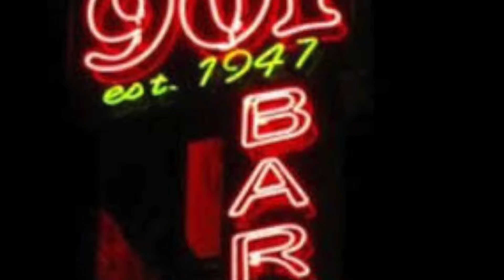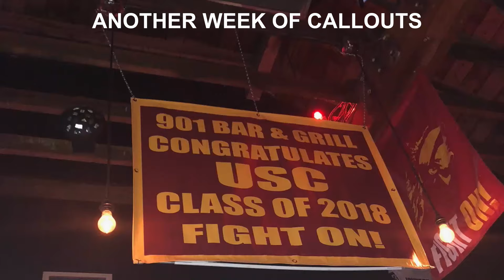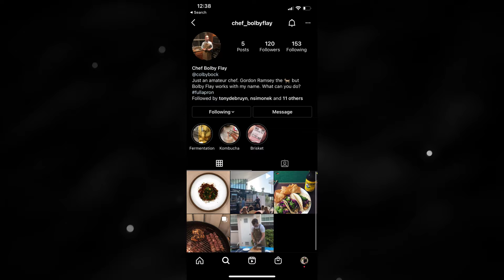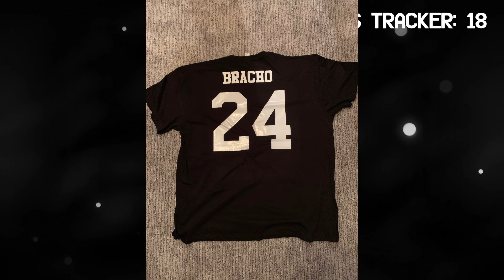4 - 30 Coors Lights in 1:30 Hours & Grilling Filet Mignons with Colby Bock! | Life, Business, Goals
4 - 30 Coors Lights in 1:30 Hours & Grilling Filet Mignons with Colby Bock! | Life, Business, Goals

Mike and Colby embark on the task of finishing 30 Coors Lights in 1:30 hours. Do they do it? Tune in to find out. They also bring the podcast on the road and film during a night out on the town in Newport Beach, CA. Oh, and did we mention Colby grills filet mignon on set? You are about to be in for a wild adventure.

We will have lots of fun in this video, but also share important advice for chasing your dreams and never giving up. You will learn about the real estate industry, what it was like getting started and some common questions you get. You will also hear some important advice on sports, fitness and losing weight, it doesn't have to be hard.

You will hear some funny stories about what happened to us after some of our nights out, Colby shares a funny scenario that happened when he took a girl back home.  We will be joined by other guests too!

The beer funnels start later into the broadcast, you will all enjoy those!!